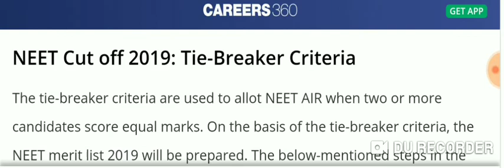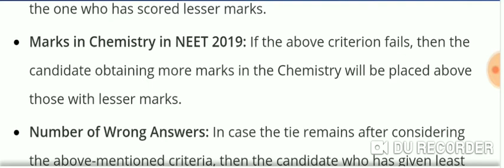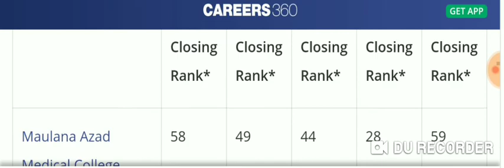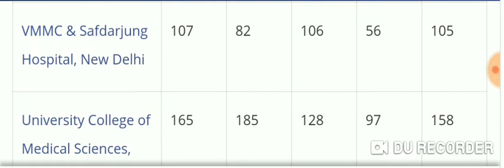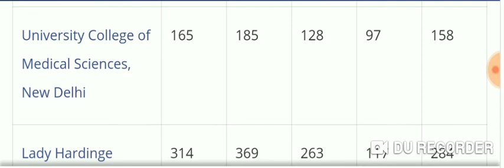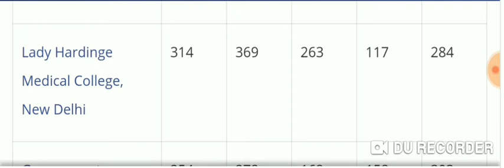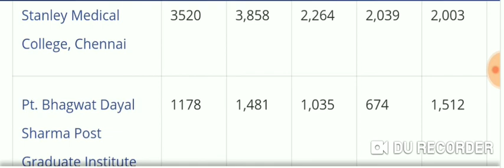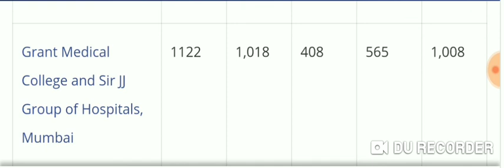All_india_college_closing_rank tie-breaker. Neet2019 closing rank..... Full details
Hlo lets discuss the new tie-breaker criteria for neet 2019 by nta and we also discuss the opening and closing rank of top medical college in india of neet2018 and also their expected cutoff for neet 2019

Watch fully